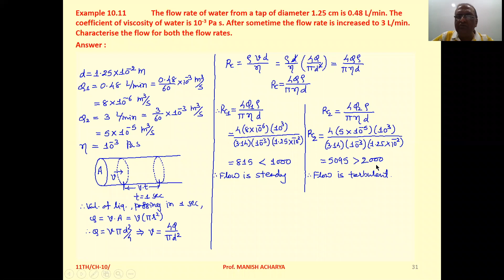The flow rate of water from a tap of diameter 1.25 cm is 0.48 L/min. The coefficient of viscosity of